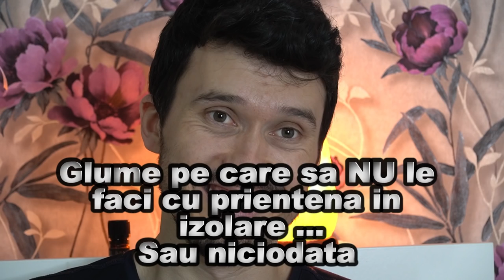Lucruri pe care sa NU le spui iubitei in carantina ... sau niciodata